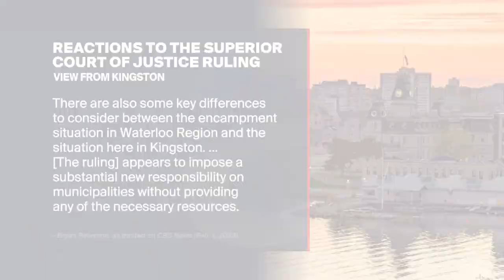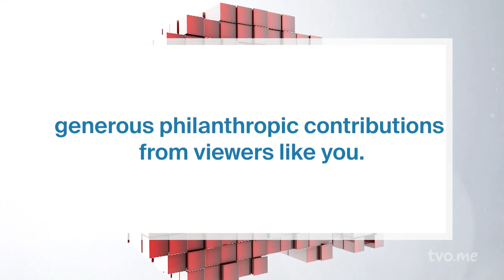What Does Ontario Law Say About Clearing Encampments? | The Agenda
The Ontario Superior Court of Justice's new ruling denied the Regional Municipality of Waterloo's request to remove a homeless encampment on the basis it would violate residents' Charter rights. Steve Paikin talks to social justice lawyer and co-director of the Community Justice Collective Sima Atri about what implications this ruling might have across the province.